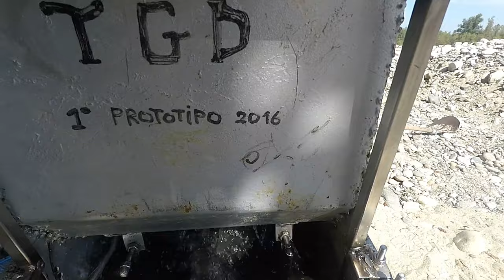Il lato oscuro dei cercatori d'oro - Ticino Gold Diggers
Cercare oro sui fiumi é emozionante, ma alcuni cercatori peccano spesso di correttezza...

In questo video oltre a mostrarvi alcune tecniche di raccolta aurifera, vi spieghiamo cosa significa avere a che fare con elementi di disturbo vari!